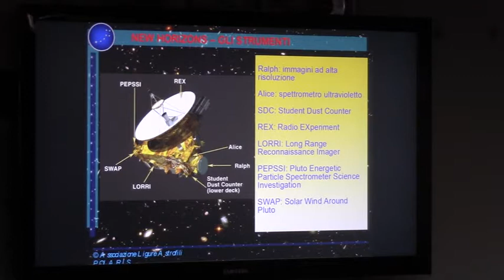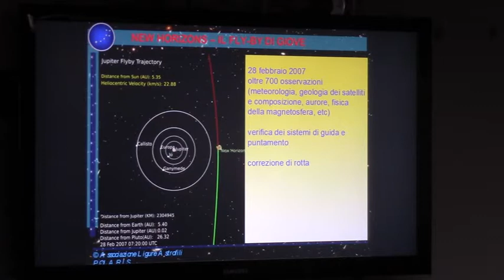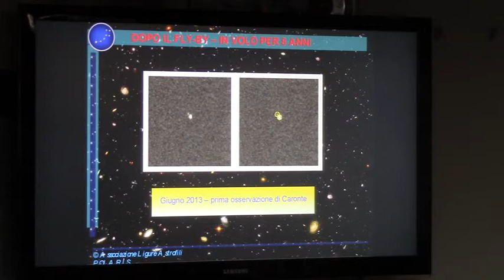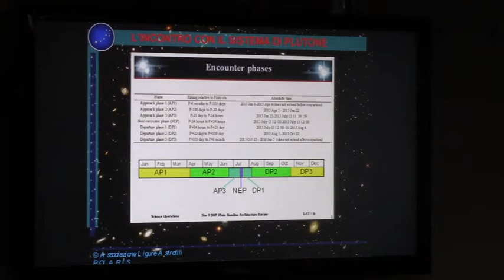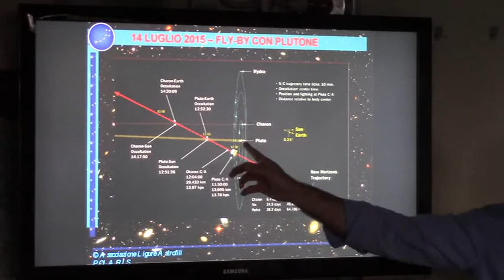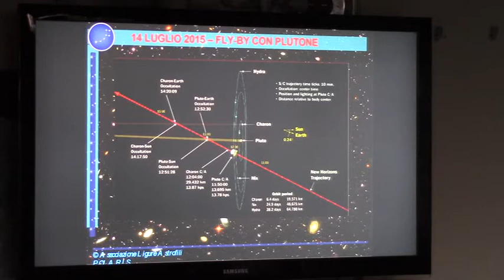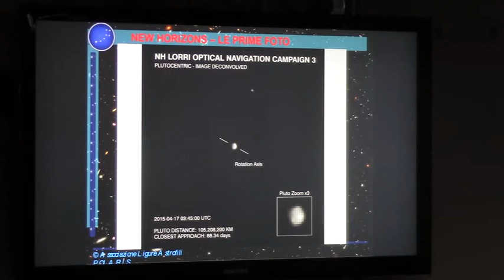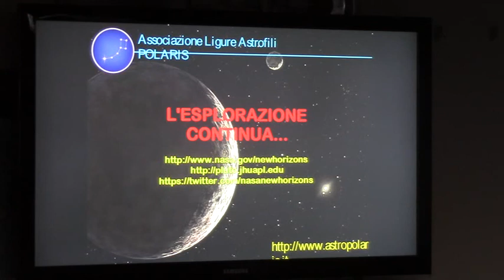New Horizons: l'esplorazione di Plutone e dei confini del Sistema Solare - parte 2 di 2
Conferenza tenuta presso l'Osservatorio di Odalengo Piccolo da Luigi Pizzimenti (Associazione Ligure Astrofili Polaris) all' VIII Star Party del Monferrato (16 maggio 2015), organizzato dal Gruppo Astrofili “Cielo del Monferrato”.